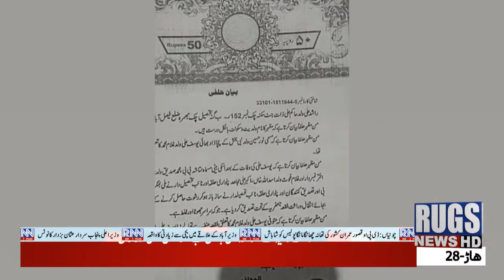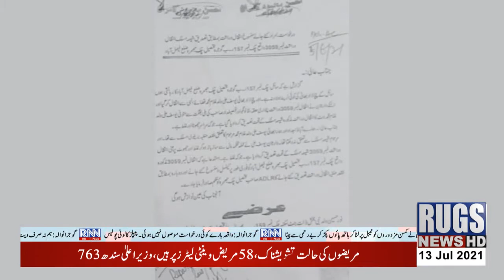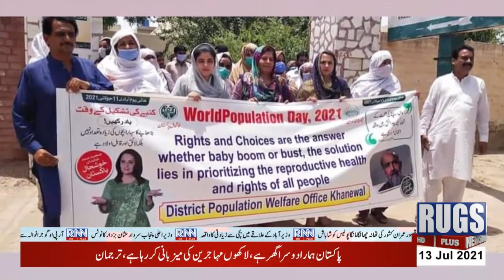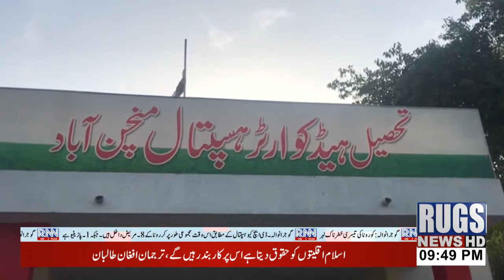update news 9:40pm 13july2021 rugsnews